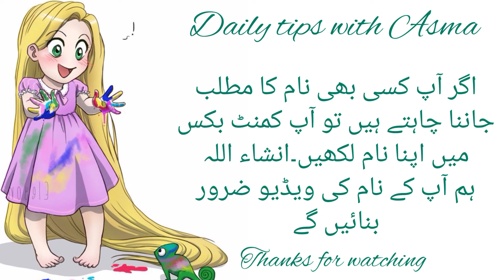Rikza name meaning in urdu//ركزا نام کا مطلب کیا ہے//Rikza name ka Matlab//Daily tips with Asma